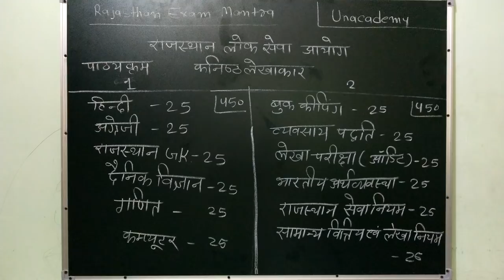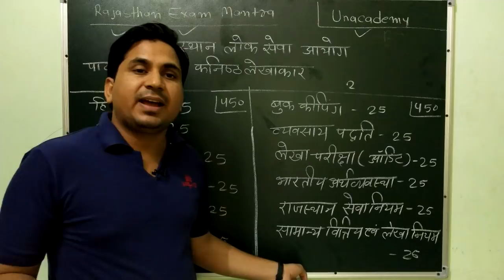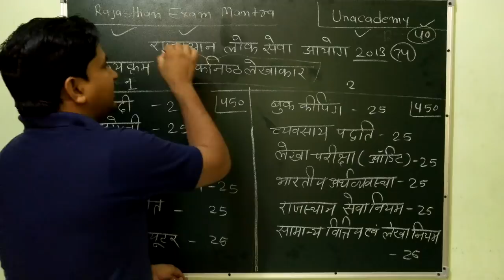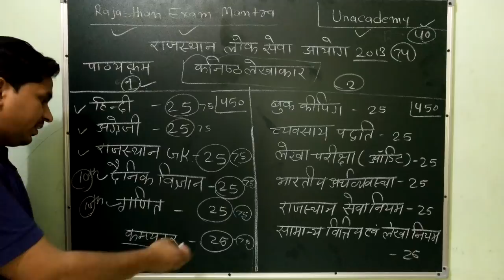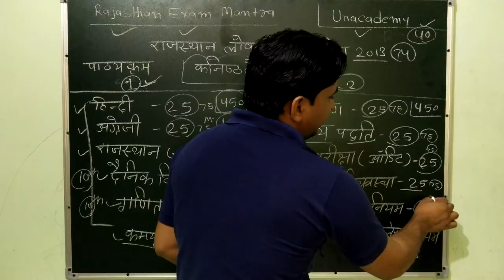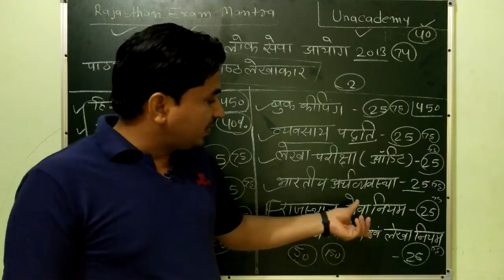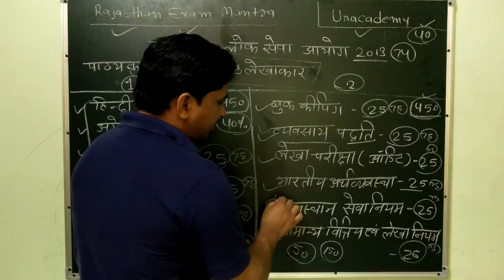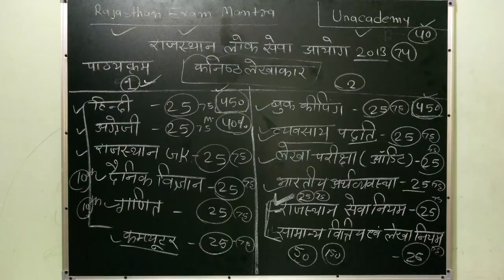RPSC Jr Accountant